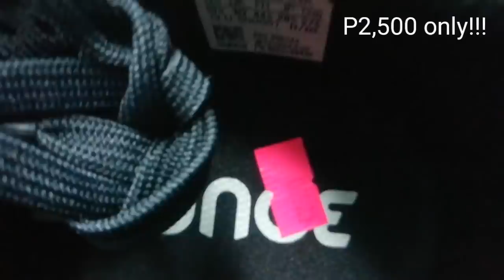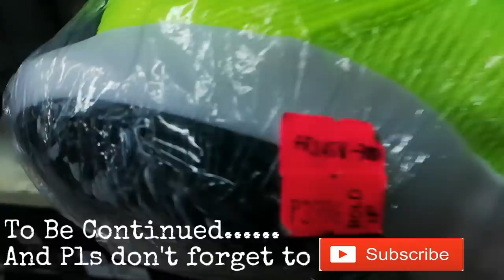BODEGA NG MURANG SAPATOS SA MALL 🔥 SALE 60% OFF! | NIKE, ADIDAS & NEW BALANCE | PARANG SHOE FACTORY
Mga Tol Exclusive Vlog to mga tol
The Sports Warehouse  X. GLENN SUMANG TV must watch mga tol. and i think marami kang magugustuhan dito na naka SALE pa ng 60% OFF!!!